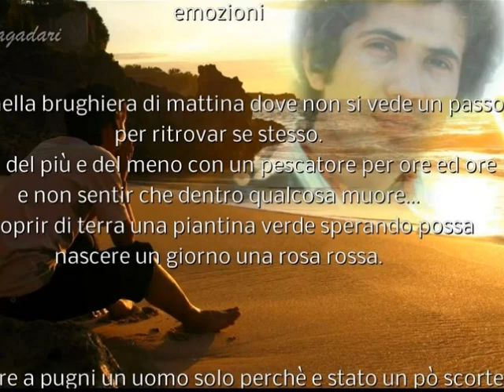Emozioni, Lucio Battisti(1970) , by Prince of roses